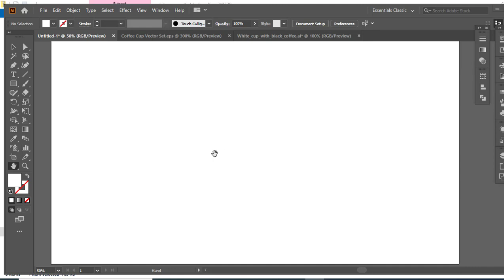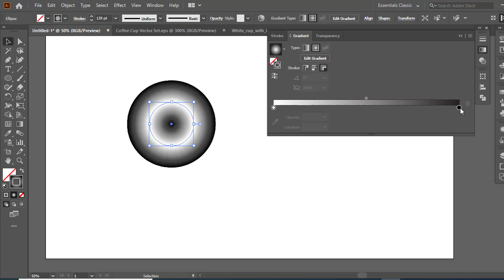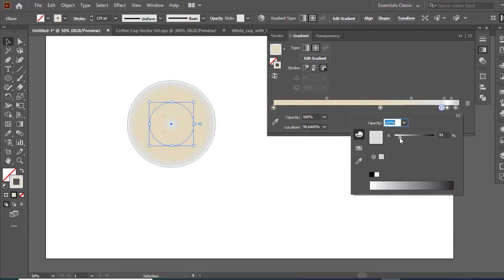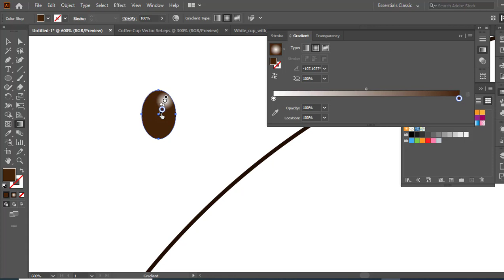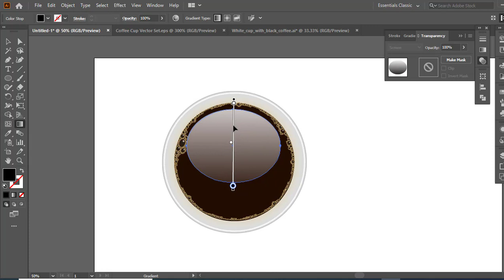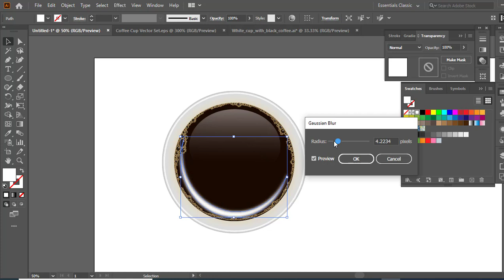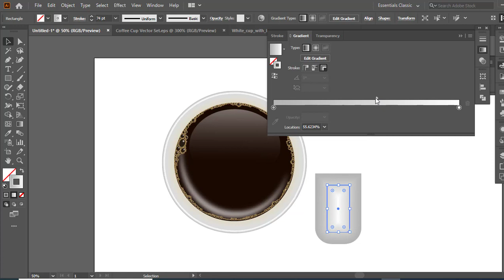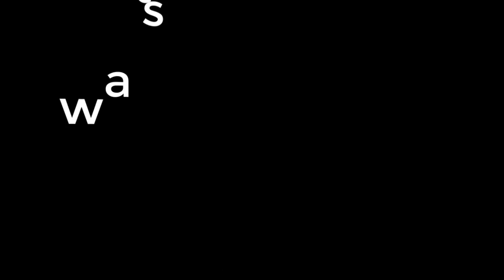black coffee with cup adobe illustrator tutorial in graphic bakery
black coffee with cup adobe illustrator tutorial
black coffee with cup
black coffee with cup adobe illustrator
cup adobe illustrator
black coffee
coffee with cup adobe illustrator
adobe illustrator
adobe
illustrator
graphic design
graphic bakery